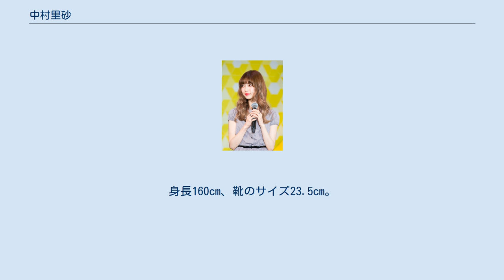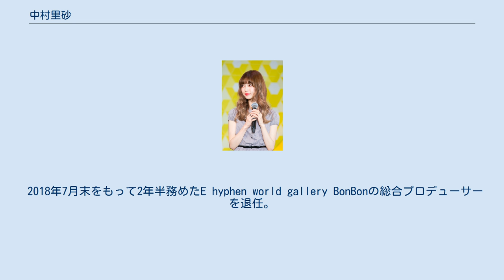中村里砂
中村 里砂（なかむら りさ、1989年7月12日 - ）は、日本のファッションモデル、タレント、女優。
東京都出身。
生島企画室所属。
玉川大学芸術学部中途退学。
身長160cm、靴のサイズ23.5cm。
 歌手・俳優の中村雅俊と女優の五十嵐淳子夫妻の三女。
兄に元俳優の中村俊太がいる。
 2010年よりファッションモデルとして活動。
2013年より、ファッション雑誌『LARME』のレギュラーモデルを務める。
 2014年に生島企画室に所属し、芸能人2世であることを公表。
タレント活動を本格化させる。
 2016年より、株式会社クロスカンパニーのブランドE hyphen world gallery BonBonの総合プロデューサーに就任。
ブランドコンセプトを一新し、アイテムのラインナップ、生地選びからデザイン、店舗レイアウトまで全てを監修。
 2016年、『少女椿』で映画初出演で、初主演。
 2018年7月末をもって2年半務めたE hyphen world gallery BonBonの総合プロデューサーを退任。
当初は2年間の契約だったが、半年延長した形となった。
 2019年、『カカフカカ -こじらせ大人のシェアハウス-』でテレビドラマ初出演。